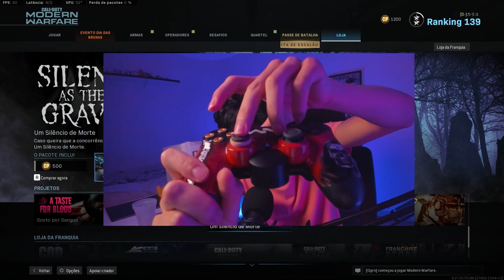QUASE BATI MEU RECORDE JOGANDO DE CONTROLE!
Me segue no insta 📸: @dcorvo_

✦✦✦ ProcurarCep ✦✦✦
►Procure e encontre CEPS de todo o Brasil